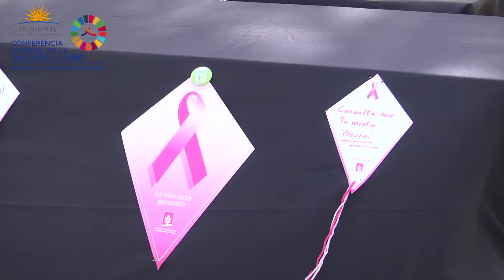Actividad Plaza Independencia - Conferencia Mundial de la OMS sobre ENT